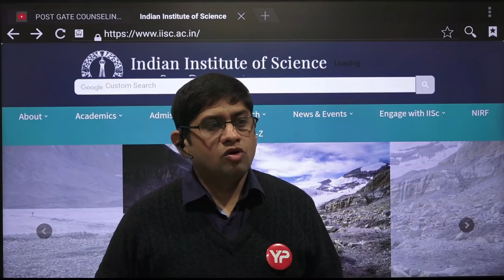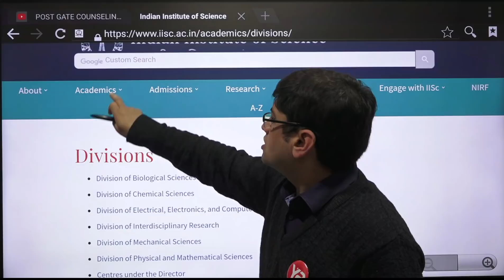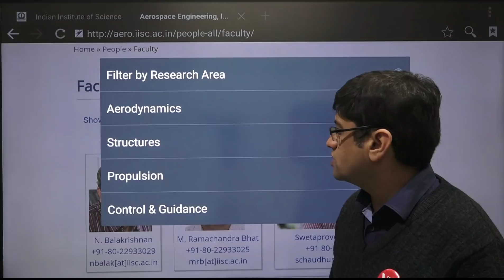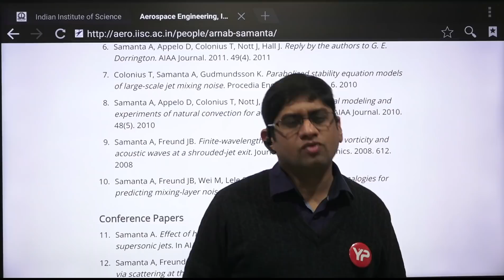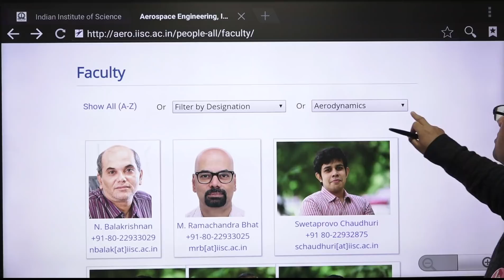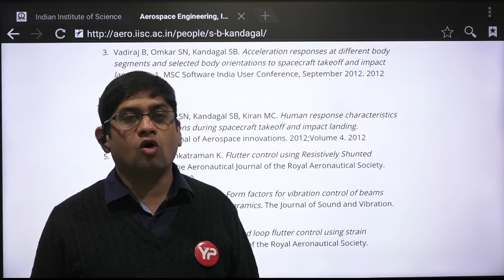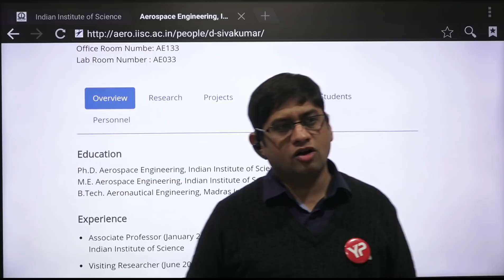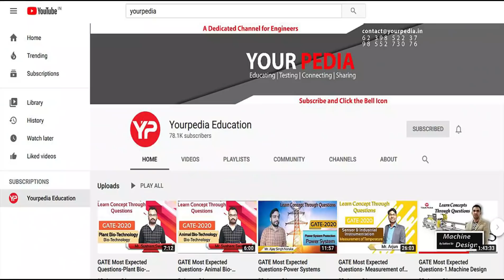IISC BANGLORE| MS | MTECH | PhD | Dr. Vijayender